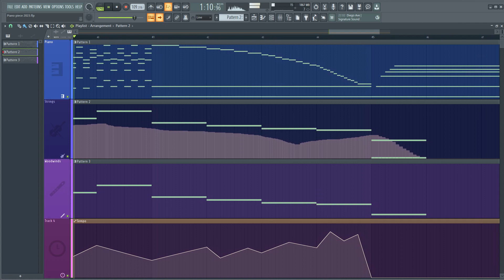Guess I'm back... or not?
Hey everyone,
I composewd this little piece quickly, cause I havent uploaded music for a while. At the moment I cant come up with more complex Sountracks.  Hopefully soon in the future but right now my  head is kinda empty XD
Anyways have a nice day guys. And thanks for all the support so far :D